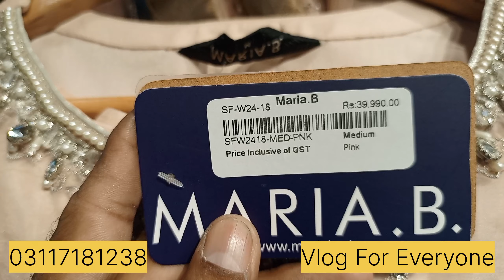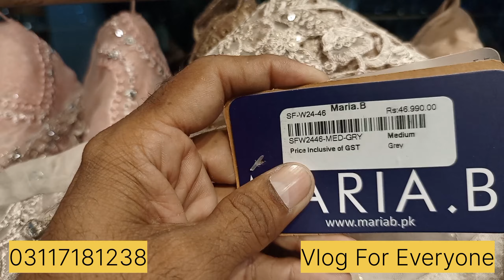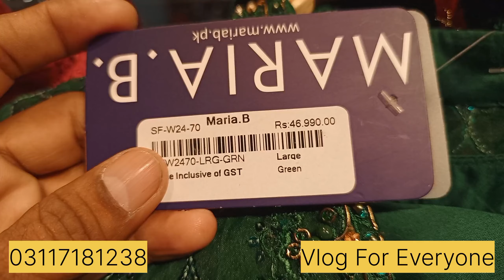Maria B New Luxury Stitched Winter Collection 2024...